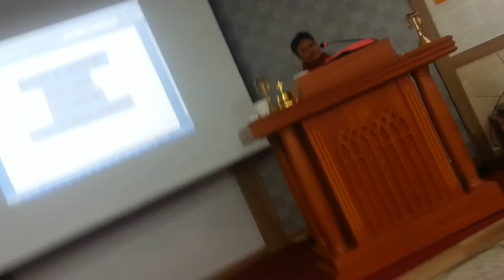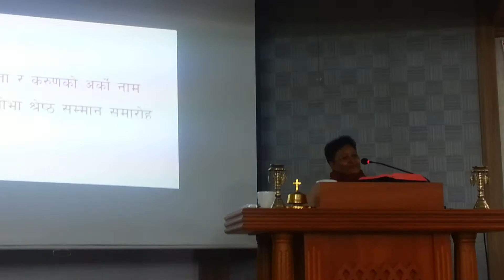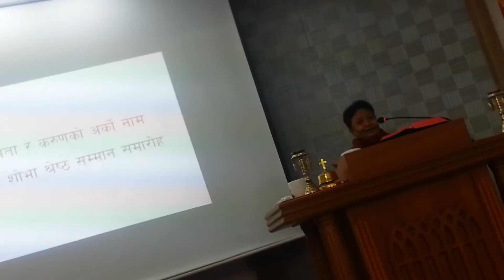Dil Shova shrestha (Aama) speach at Ghimae migrant Mission church kihmae s.korea part 1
Ghimae migrant house ko aayojana ma khimae ma vayeko DILA SHOVA Aama ko samman karyakram ma dil shova aama bolnu hudai.
date: 2013 march 24 sunday.